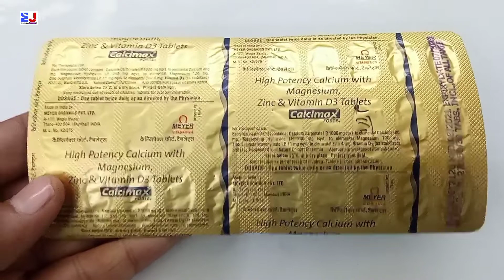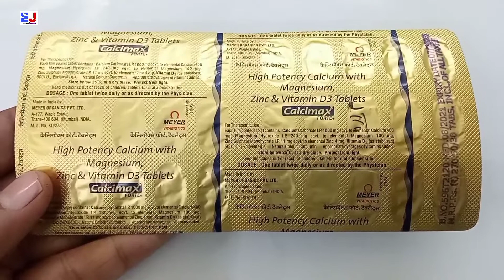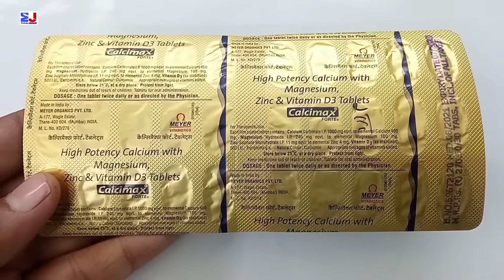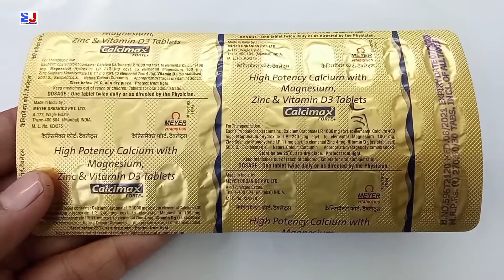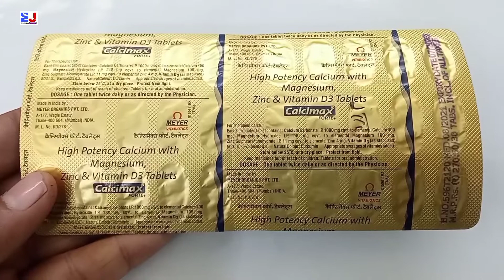Calcimax Forte Tablet | Calcimax Forte tablet uses Side effects benefits dosage review in Hindi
High potency Calcium with Magnesium Zinc & Vitamin D3 Tablet uses in Hindi
Calcimax Forte tablet uses in Hindi
Calcimax Forte tablet ke Fayde
calcimax Forte tablet benefits in Hindi

kindly note